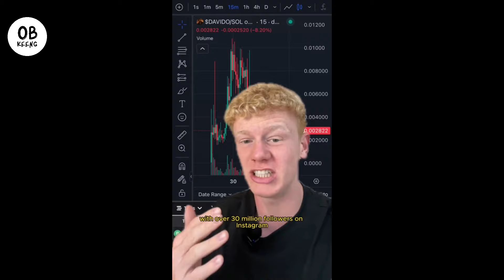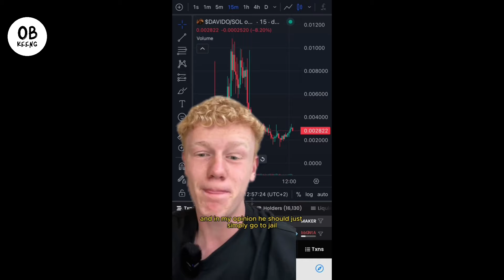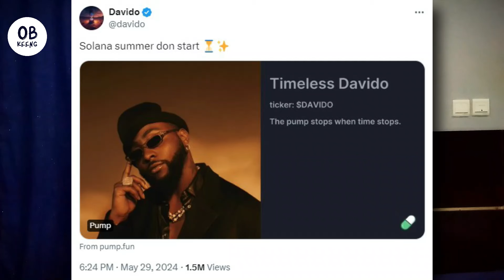Davido's Crypto scam is gaining Worldwide attention